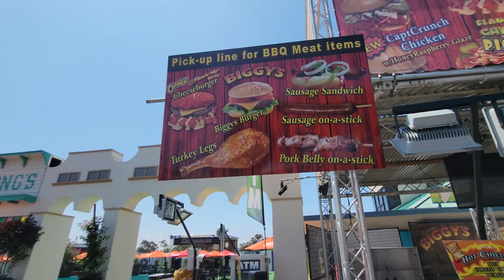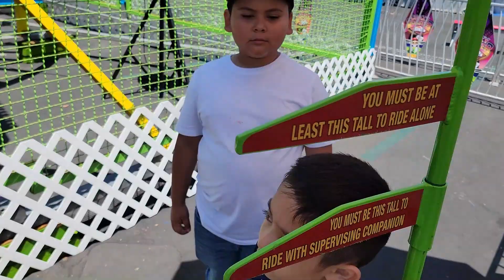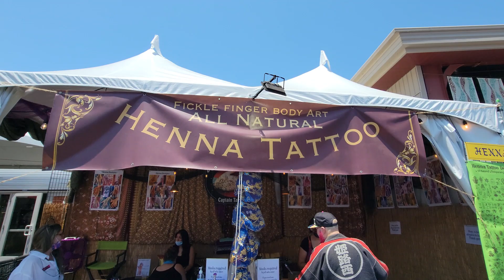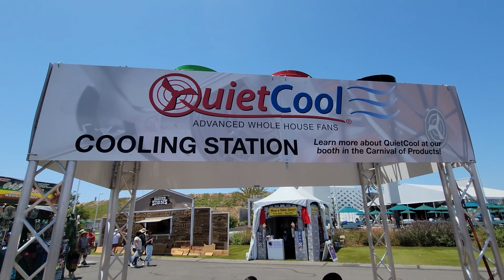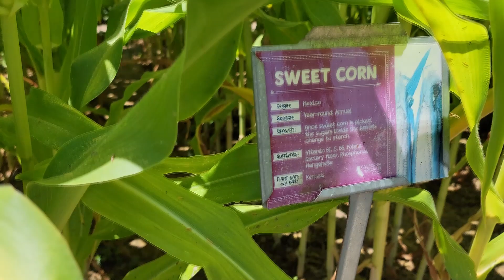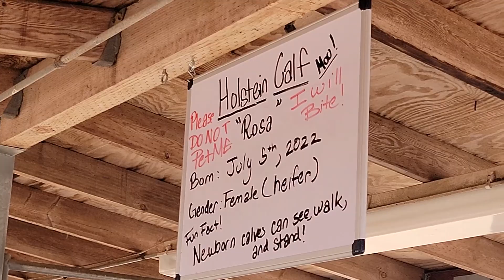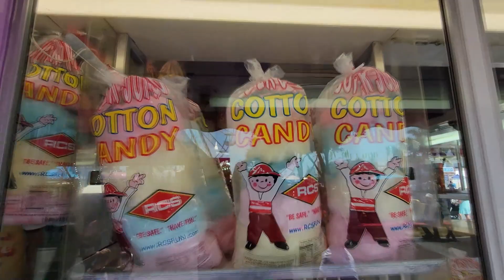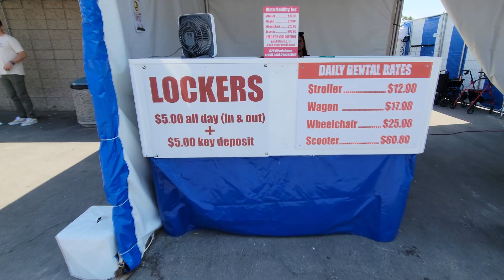OC Fair 2022 Food Rides And Fun